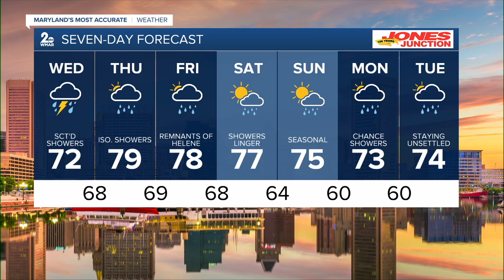Top News Headlines for Wednesday, September 25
Search for Fed Hill murder suspect, Rodgers Forge community walk, O's clinch